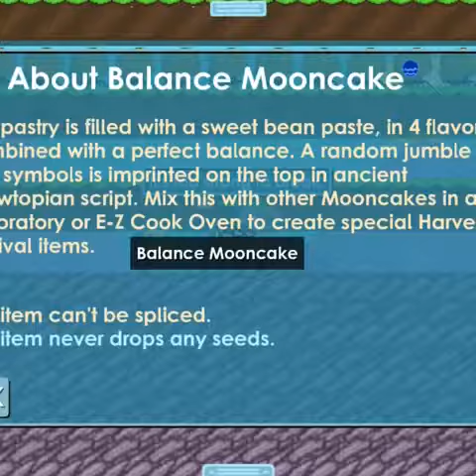Growtopia | MAKING SONGPYEON!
This is an old video recorded back in harvest fest of me making SONGPYEON and 7+ sheep. Enjoy. Sub To Zois